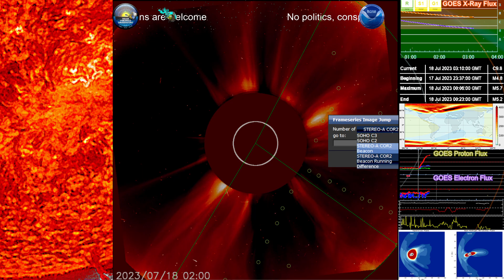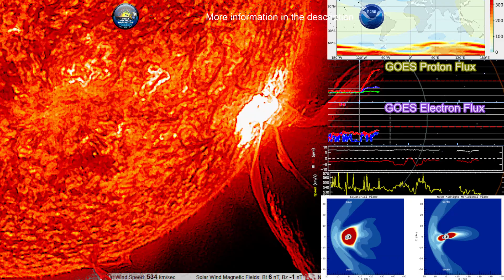5.72 Solar Flare, ICME, Proton event from 3363, 00:06 UTC 18 July 2023 4K